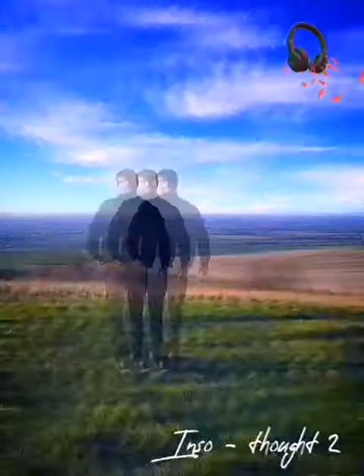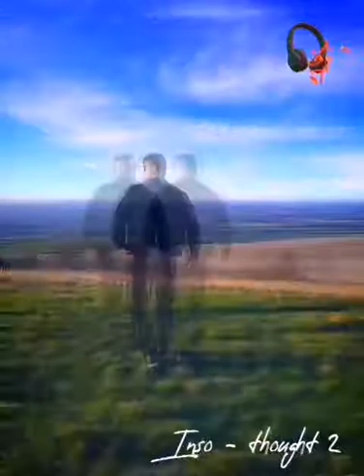Inso - thought 2 ( acoustic guitar chill vibes Freestyle instrumental hip hop rap type Beat)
there's no competition when you have your own style ®️

HIP HOP / DRILL / R&B / SOUL

All my beats are free for non profit use with credit given in the video description. Prod. by INSO INSOLENT on all social media.